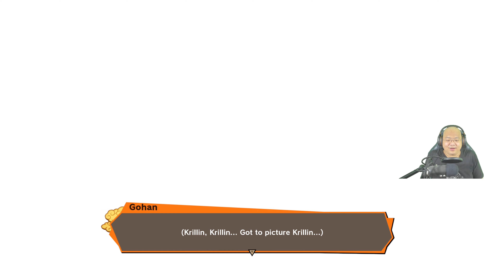Dragon Ball Z Kakarot Solo Let's Play Episode 84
A Solo Let's Play video of Dragon Ball Z Kakarot
Fourth series on this channel. I'm new to this so do let me know if you think I can improve in any way. Enjoy.